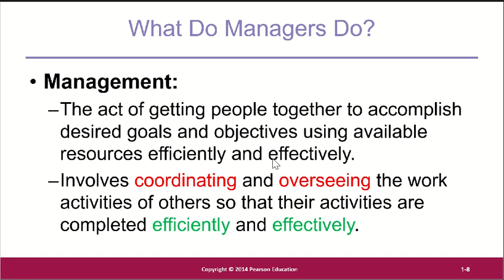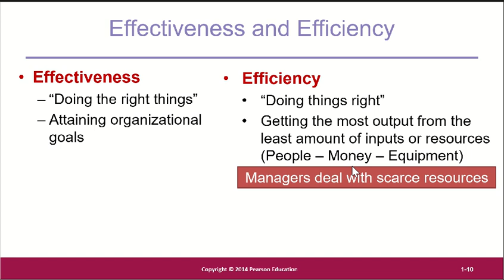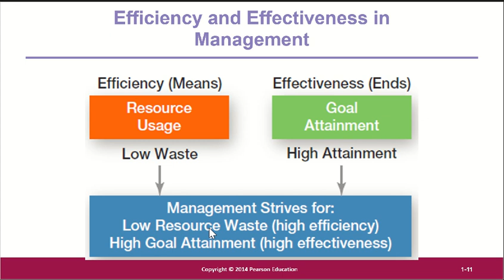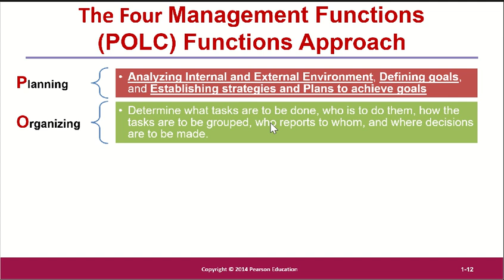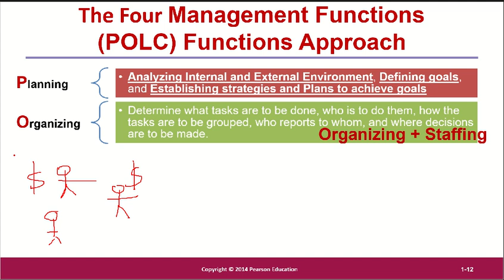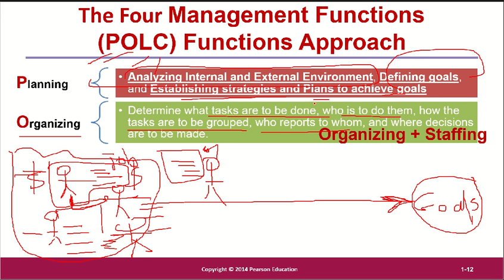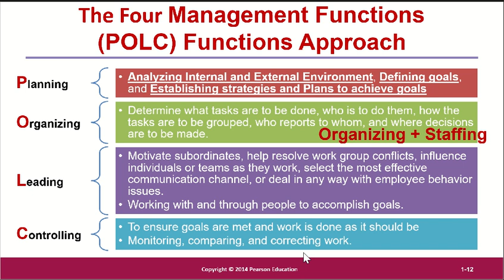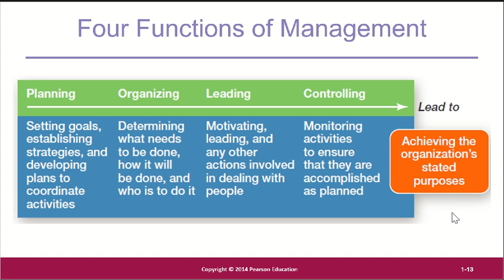2- Principles of Management Ch 1 Lec 2 Dr Marwan